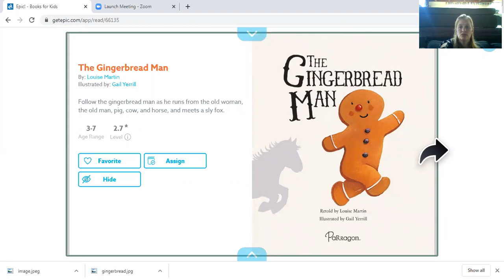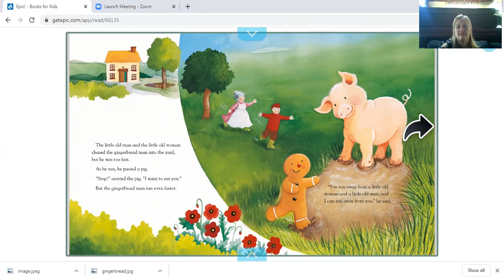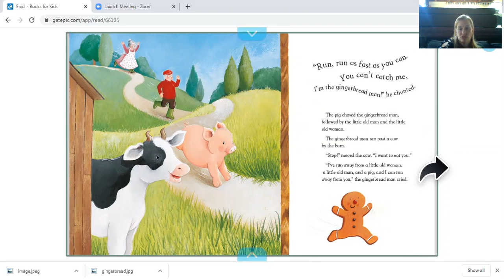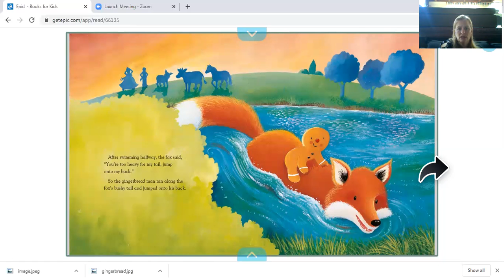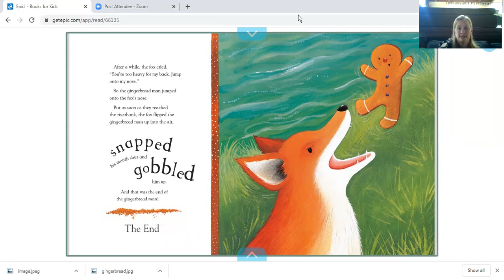The Gingerbread Man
Read by Miss Janel